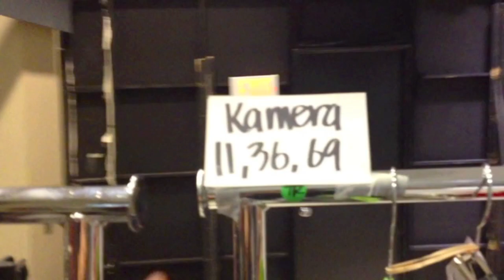Beverly Center Fashion Show/L.A/2012 W/ Dane Johnson